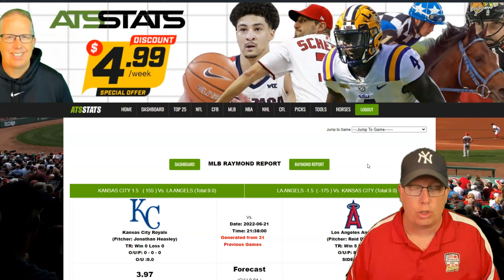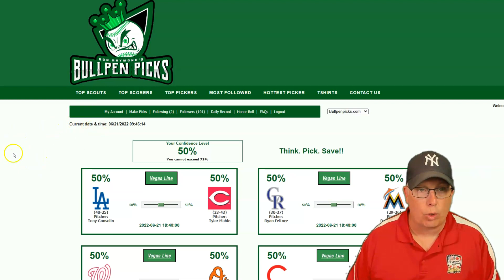Kansas City Royals vs Los Angeles Angels Prediction 6/21/22 - Free MLB Picks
Free MLB Picks - Sports Handicapper Ron Raymond of the Raymond Report has released his Free MLB Pick and Preview on today’s baseball game between Kansas City Royals vs. Los Angeles Angels for Tuesday, June 21, 2022.

1. How to Avoid Beginners Mistakes in Sports Betting
2. Raymond Report Top 5 Sports Betting Tips
3. Ron Raymond’s 50 Greatest Sports Betting Secrets + 30 Bonus Tips! (e-book)